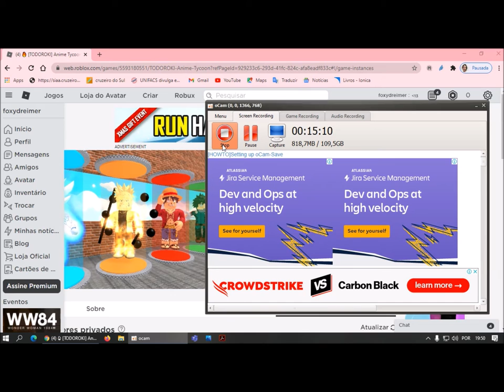Tapa Olho Azul joga Anime Tycoon no Roblox